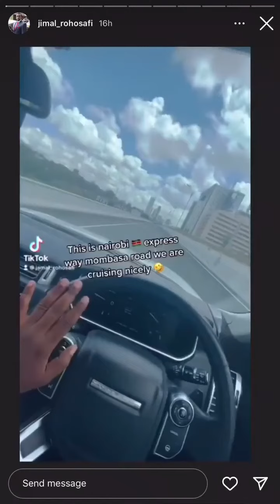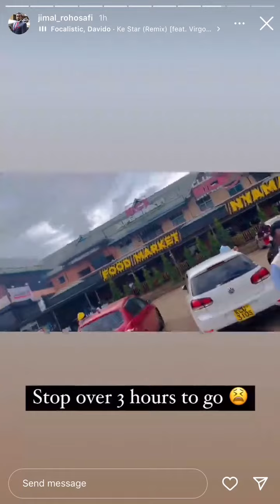Jimal showing off the express high 😱🔥| Jimal’s tripto Meru😃